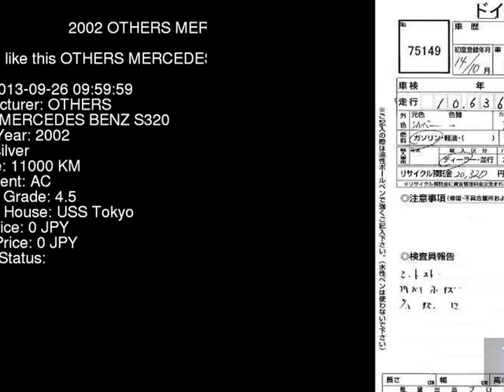2002 OTHERS MERCEDES BENZ S320 220065